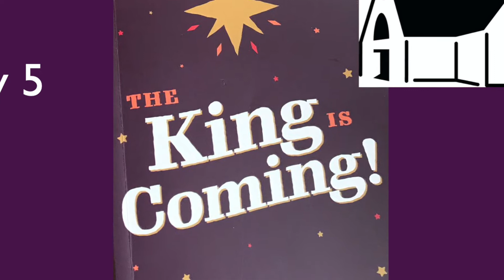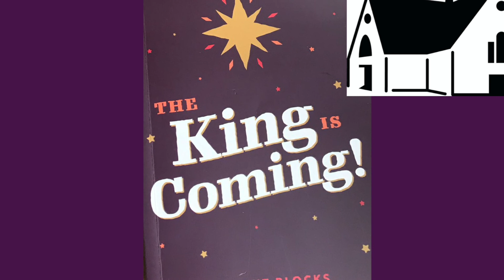Day 5 The King is Coming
Day 5 of our Advent series the King is coming,

Today Olive & Wilson read the fifth story 'The People God picks!'